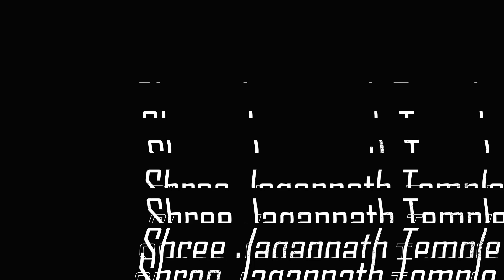The Surprising Truth About Jagannath Puri Temple Nobody Tells You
After 18 long years, I finally returned to the sacred Jagannath Puri Temple, a place that holds immense significance in my heart. This video captures my emotional journey back to this divine destination, where spirituality and devotion blend seamlessly with culture and tradition.

Join me as I walk through the bustling streets of Puri, with the echoes of temple bells and the aroma of incense filling the air. The majestic sight of the temple's towering spires against the sky instantly brought back memories from my childhood – a time when I first experienced the overwhelming devotion of the devotees and the vibrant energy of this holy city.

Chapters
00:00 - 01:02  Intro and  Dahibara aloodum
01:03 - 04:47  Jaganath puri temple experience
04:48 - 05:40  Mystery ofJaganath puri temple
05:41 - 07:48 Mahaprasad and Anand Bazaar
07:49 - 09:05 Tips on things to carry inside the temple
09:06 - 09:42 Best place to buy khaja in Puri
09:43 - 10:47 Swargdwar beach an dwild grass restaurant puri

I felt a deep sense of peace and connection inside the temple as I witnessed the rituals and the divine atmosphere. The experience was even more profound this time, with the intricate carvings on the temple walls and the sight of the beautifully adorned deities of Lord Jagannath, Balabhadra, and Subhadra taking my breath away.

Walking through the temple grounds, I could feel the blessing of Lord Jagannath and a powerful sense of nostalgia for my younger days. It was a reminder of how much has changed over the years, yet how the spiritual essence of this sacred place remains timeless.

This visit was not just a trip but a pilgrimage, a chance to reconnect with my roots, reflect on my spiritual journey, and pay homage to the divine. I hope this video inspires you to explore your own spiritual path and perhaps visit this magnificent temple to experience its magic and blessings firsthand.

Thank you for joining me on this memorable journey back to Jagannath Puri Temple!

Feel free to adjust the description as needed to better fit your personal experience and storytelling style!

Chapters
00:00 - 01:10  Intro
01:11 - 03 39  Dahibara aloodum
03:40 - 05:07 Konark temple
05:08 - 05:38 Udayagiri khandagiri
05:39 - 06:50 Shanti Stupa Dhauligiri
06:51 - 08:50 Lingaraj temple, puri beach

We are Maya and Akhil- travel and life partners who are in constant look out for various destinations and exploration of yummy food .Our passion helps to give us much needed breaks from our professional life. We hope you enjoy our travel diaries around the world .

Our travel stories and tips on the various places we have been to.